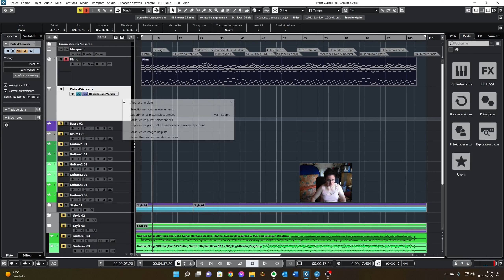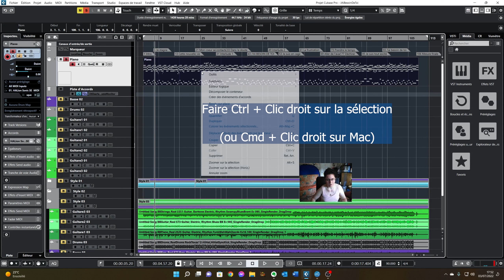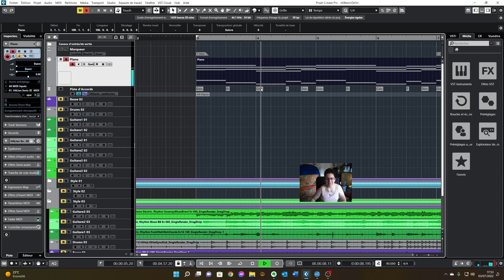Tuto Cubase express : générer la grille d'accords à partir d'une piste midi ou instrument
Cette vidéo explique comment faire remplir automatiquement par Cubase sa piste d'accords avec les symboles d'accords de notre projet à partir d'une piste midi ou instrument qui les joue.